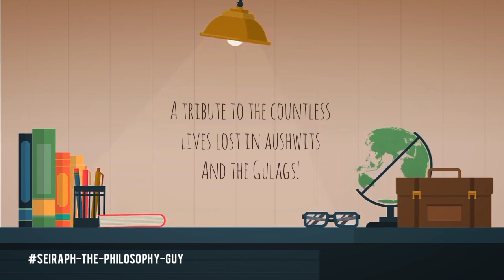REMEMBER NOT TO FORGET (TRIBUTE)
Even if we all can't truly bring ourselves to understand the horrors that Jews, Poles, Roma and many other peoples from all walks of life experienced in aushwits and the USSR Gulags, the least we can do is not to forget their existence and people who deserved an opportunity to write their own history in a way they could have loved..
One way to keep all those we have lost alive is simply to accord them the honour not to be forgotten so remember not to forget..
And for streaming and offline listening access here..

(LYRICS)
Remember not to forget!
The history written in the blood stain of souls deprived of a reputable burial and bandwagoned deep into the dungeons of time.

Remember not to forget because that in a sense is to accord those dead a rare chance to live with no monsters to strip them of their opportunity to exist.

Monsters birthed and brewed from the boiling core of the 1942 Vannsee Conference in Berlin to organize the so-called blood bloated “final solution to the Jewish question.”

Remember not to forget so as not to move on from a past meant not to be forgotten!

Remember the violent grinding wheels of trains carrying thousands upon thousands of men, women, and children with brave young hearts deprived of their tomorrows and futures they never lived to tell..

Remember their songs sung in the wind blowing in the face of a world that couldn't unravel their souls from the raging storms of forced execution.

Remember the blistered palms, cut fingers and exhausted feet drugged through brutal weather, in the face of sub-zero temperatures with crude, simple tools, handsaws and pickaxes to dig through frozen ground and cut through trees.
Remember those forced into copper and coal mines with many others left to dig up dirt with their bare hands.

Remember those that stoutly cut their own hands with axes or burned their arms in wood stoves in deliberate effort to escape grueling work.

Those who laboured for months upon months putting in their all assuming work would set them free by granting them the rare chance to return home, but they only wore themselves out and once judged incapable of work, were killed with a phenol injection to the heart. A corrosive
poisonous crystalline acid...What a reward to attain for labouring tooth and nail in vanity.

Remember the disconcerted mothers and the ghastly sound of their crying voices into the ears of a universe that couldn't extend a hand as galling bullets broke through their skulls while holding on to their babies with a bravery as paralyzed as dry air.

Remember all those sunken prostrated women separated from their husbands, fathers, brothers and teenage sons, stripped naked, hair cut out, defraud of their identification and birth name and reduced to just a face and a number tattooed on their arm!! What a debasing way to reduce the pride of a woman's beauty into into a uniformly hideous form...

Remember the beating hearts of innocent young semetic children drugged in long ques to be suffocate and burned in the heart of the crematorium leaving the eyes of mother Earth bleeding red from the smoke rising from their ashes!

Remember every heart that ceased beating and every soul that met its end in death chambers infested with lethal toxic gases like Zyklon-B or Carbon monoxide with no chance for a possible escape from the grip of systematic genocide.

Jews, Roma, Poles, all gassed and killed collectively in family-units.. You would never cease to wonder just what in the hell drove the hearts and minds of those Nazi brutes!
I mean just take a moment and think about that for a minute and tell me if you don't wanna walk into the ocean!!

Remember those forcefully subjected to evil medical experimentations that stretched as further as castration, sterilisation and tests for contagious diseases.

Remember the young beautiful twins that met their tragic death in the hands of the infamous "Angel of Death" an SS captain who reduced their human worth to sacrificial lab rats, to be dissected like hopeless animals
Simply because they fell victim to a gruesome scientific research infested with a hate enough to consume common human decency!
Remember so as not to move on from a past meant not to be forgotten!!
Remember Auschwitz... A once a small Poland provincial town occupied by a once-flourishing Jewish population.. But with hands deeped in blood was turned into an entire intricate system of concentration and death camps!

Remember Treblinka! North-east Poland, an extermination camp where about 850,000 were brutally stripped of their place on our planetary home!
Remember Stalins Gulags!
Because how dare you try to forget?
You can not forget!
And yo